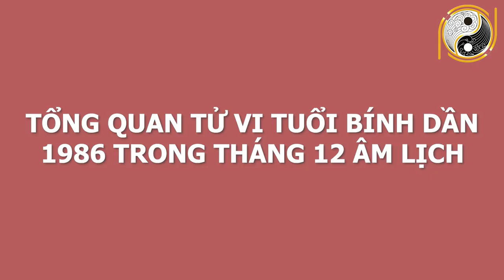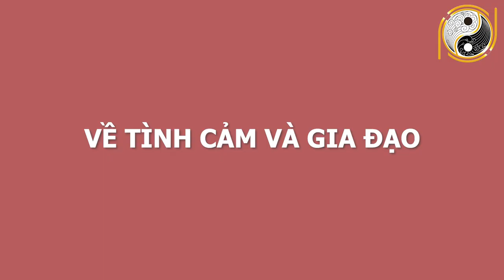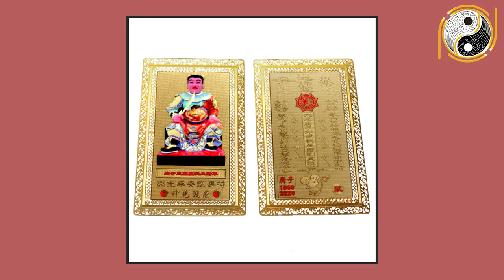BÍ MẬT ĐỘNG TRỜI Tử Vi Tháng 12 ÂL Con Giáp Này Tiền Tỷ Cầm Tay, Qúy Nhân Phù Trợ GIÀU CÓ NGÚT NGÀN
01. Linh phù giải hạn
02. Hồ lô hóa giải Ngũ Hoàng
03. Mai Hoa Phú Quý
04. Gương bát quái tinh cầu
05. Kim bài thái tuế 2023
06. Vòng tam hợp Dần Ngọ Tuất
07. Vòng tam hợp Thân Tý Thìn
08. Vòng tam hợp Hợi Mão Mùi
09. Vòng Tam Hợp Tỵ Dậu Sửu
10. Bát bảo tâm kinh
11. Minh Quang pháp bảo cầu
12. Minh Quang pháp bảo lục giác
13. Tỳ Hưu Lộc Tài (Đồng)
14. Tỳ Hưu Khai Vận ( Bạch Ngọc)
15. Bách Niên Tụ Tài ( tụ tài lộc)
16. Song long ngọc ấn ( ấn thăng quan)
17. Kim bài ngũ Lộ Thần Tài
18. Hồ lô bình an ( treo xe)
19. Móc khóa văn xương
20. Ống bút văn xương gỗ đào
21. Bút văn xương gỗ đào
22. Bút văn xương gỗ đào nhỏ
23. Hoa mai kim tiền ( mạ vàng )
24. Các vật phẩm phong thủy khác BÍ MẬT ĐỘNG TRỜI Tử Vi Tháng 12 ÂL Con Giáp Này Tiền Tỷ Cầm Tay, Qúy Nhân Phù Trợ GIÀU CÓ NGÚT NGÀN.
Qúy vị và các bạn thân mến, bước sang tháng 12 âm lịch năm 2020 vận trình của các con giáp cũng dần thay đổi. Có con giáp giàu có hơn người nhưng cũng có con giáp nghèo rớt lá mồng tơi. Xem tử vi tháng 12 âm cho thấy có Con Giáp Này Tiền Tỷ Cầm Tay, Qúy Nhân Phù Trợ GIÀU CÓ NGÚT NGÀN. Vậy để biết chi tiết con giáp may mắn này và làm điều gì để trúng lớn như vậy? Kênh Phong Thủy Gia Cát xin nời quý vị và các bạn cùng xem hết video này nhé!